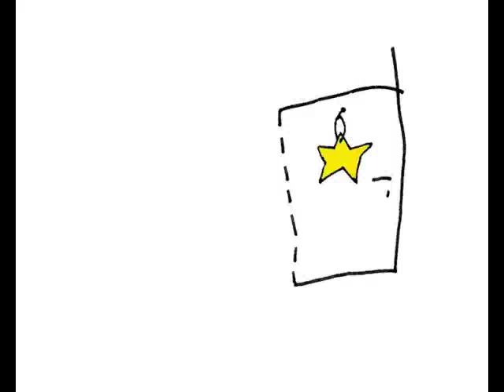Adventskalender Bonn 2011 - Türchen 4 (2. Teil)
Und das vierte Türchen ging auf. Dahinter bot sich eine Tanzperformance von cocoondance.